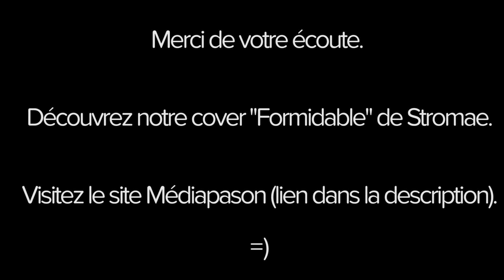Louane - Rester Seule (acoustic cover) - Charlotte & Robin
"Rester Seule" by Louane
Arranged by Robin Meys
Performed by Charlotte Van Stappen & Robin Meys

I hope you enjoy that acoustic version :D

Guitar : Martin D-17M